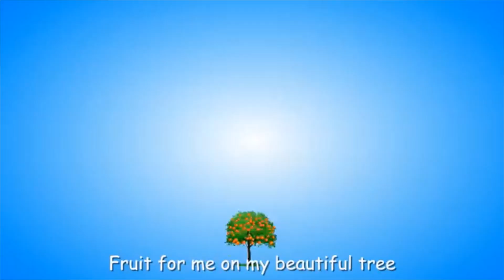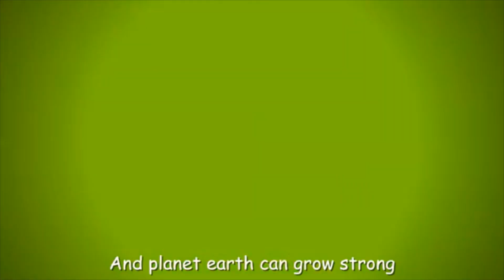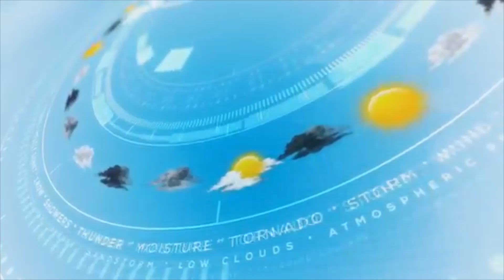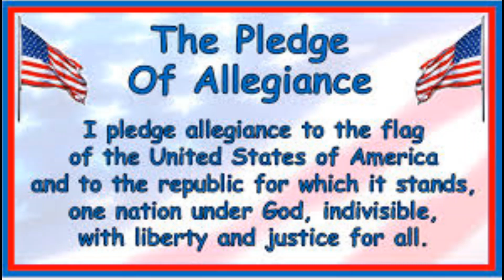WPTV News Show 4 22 2020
Flint Hill Elementary School News Show 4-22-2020
Earth Day